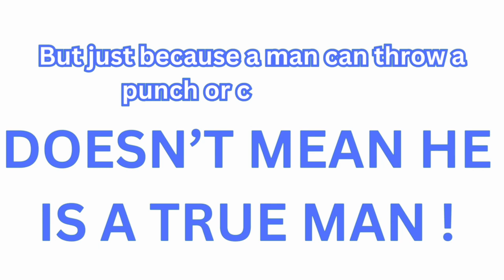Do It Like A Dude (DIRTY BOYZ MIX) Jessie J X Lizzo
Mash up of . . .
Jessie J - Do It Like A Dude
Lizzo - Boys